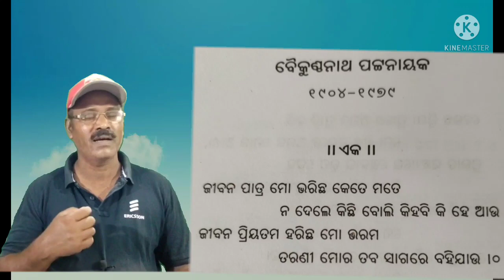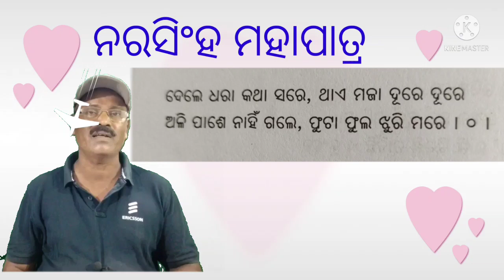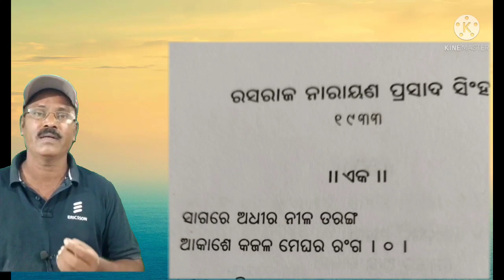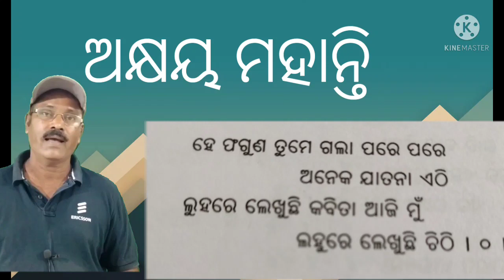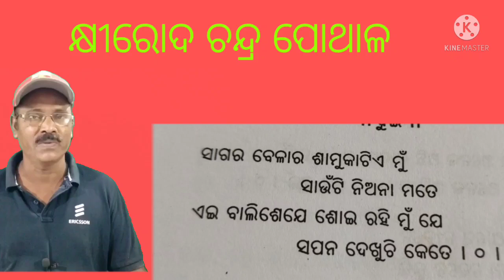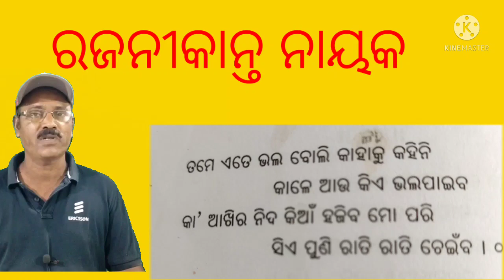gitikabita odia, net ssb opsc odia pg,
Odia Giti kabita, net ssb opsc odia pg, several competitive exam,